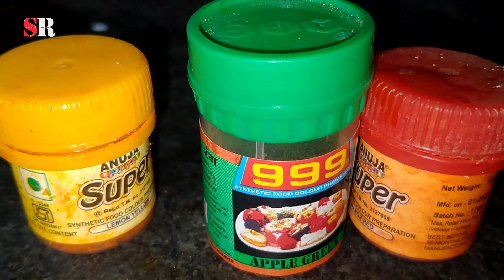गव्हाची कुरडई | How to make Kurdai at home | Kurdai making | kurdai recipe in marathi gavacha chik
गव्हाची कुरडई | गहू भिजविण्यापासून तर कुरडई करेपर्यंत संपूर्ण कृती
गव्हाच्या पांढऱ्याशुभ्र कुरडया | कुरडई रेसिपी मराठी | Gavhachi Kurdai recipe | उन्हाळी सामान रेसिपी ,पांढराशुभ्र गव्हाचा चीक कसा बनवायचा , Gavhachi kurdai Recipe ,
गव्हाचा चीक काढण्याची सर्वात सोपी पद्धत | Gavhacha Chik Kadhane | गव्हाचा चीक काढणे | Cheek Kadhane , gavacha chik kasa karaycha ,gavacha kurdai , चौपट फुलणारी गव्हाची कुरडई,
कुरडई मशीन,
In This channel you can watch Indian Recipes , as well as Traditional foods Recipes and much more